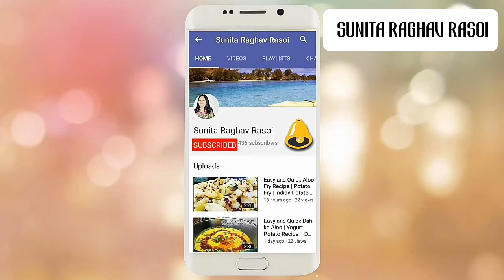Refreshing Nimbu Pudina Sharbat | Mint Lemonade | Mint Nimbu Paani | नीबू पुदीनाका शरबत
Hello friends.. Today I'm sharing with you all the soothing and refreshing recipe of Mint Lemonade or Nimbu Pudina Sharbat or Mint Nimbu Paani.
Do try this drink in summers and enjoy with family and friends..